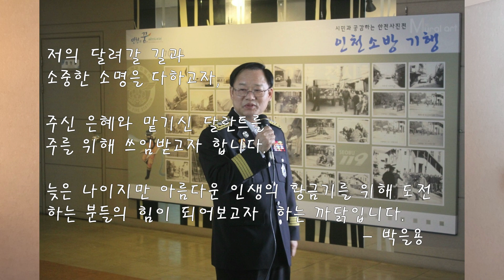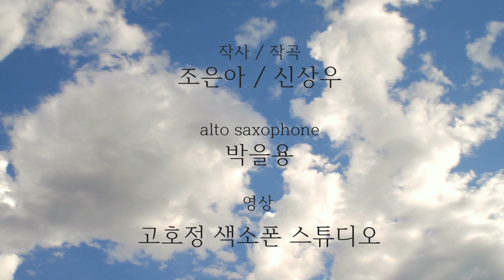하나님의 은혜 / 알토색소폰 박을용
박을용 서장님의 신앙고백을 담아보았습니다.

'저의 달려갈 길과
소중한 소명을 다하고자

주신 은혜와 맡기신 달란트를
주를 위해 쓰임받고자 합니다

늦은 나이지만 아름다운 인생의 황금기를 위해
도전하는 분들의 힘이 되어보고자  하는 까닭입니다.'

- 박을용